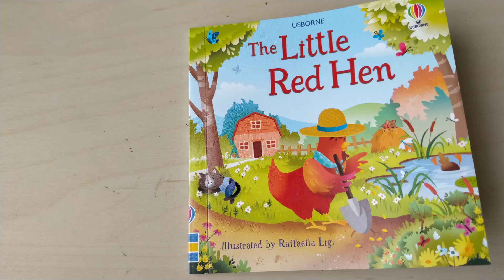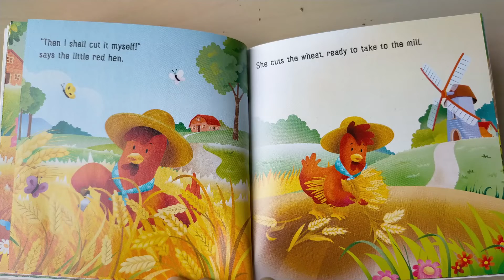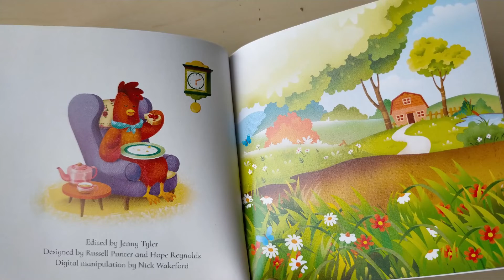Reading Usborne The Little Red Hen book - Children Story Time Read Aloud Advent Calendar 2021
In this video we read Usborne The Little Red Hen book - Children Story Time Read Aloud Advent Calendar 2021